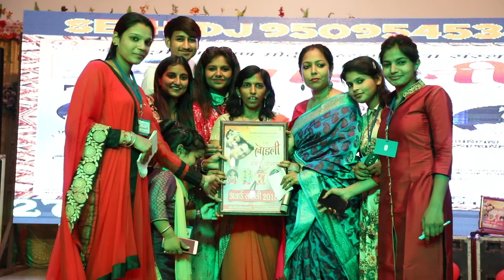LADLI AWARD SHRIGANGANAGAR/PART -6 SHASHI MODI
Call to book your All Wedding photography and Cinematic Films [WE BELIEVE IN QUALITY NOT QUANTITY] ARUN PHOTO GALLERY (Candid Photography,Candid Videography,Cinematography,Pre Wedding , Post Wedding , Modling Photo Shoot & ETC All Wedding Function,)
Category
Autos & Vehicles
Pre Wedding
Wedding Lip Dub
Post Wedding
Short Movie
All Type editing  with ARUN PHOTO GALLERY, India's  wedding photographers